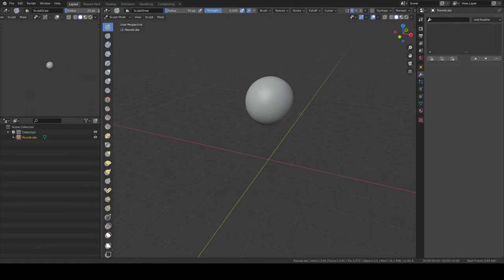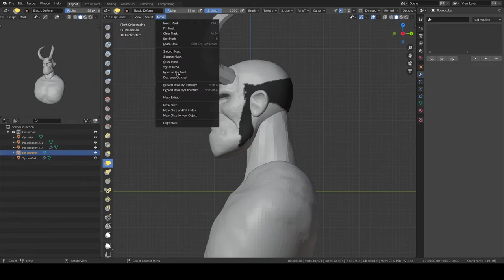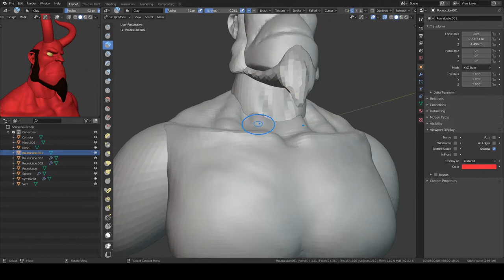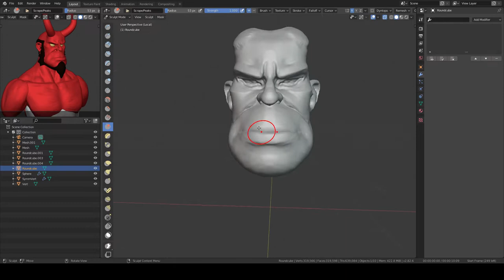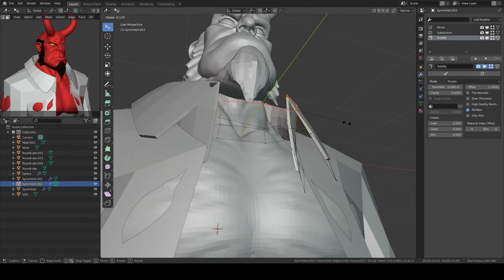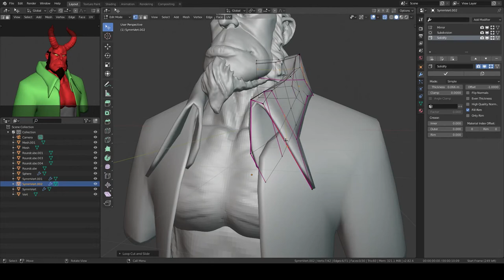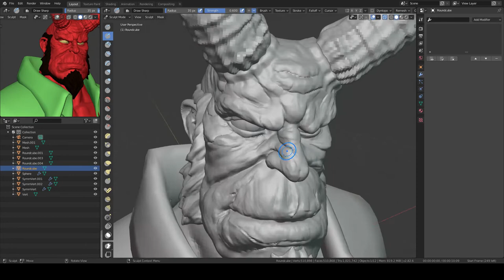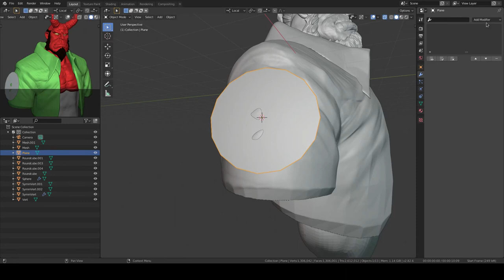Hellboy Fanart Sculpting in Blender 2.8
Hellboy fanart sculpted and rendered in blender eevee respectively.

Please Support on
Artstation: